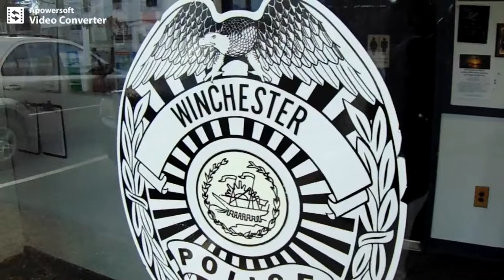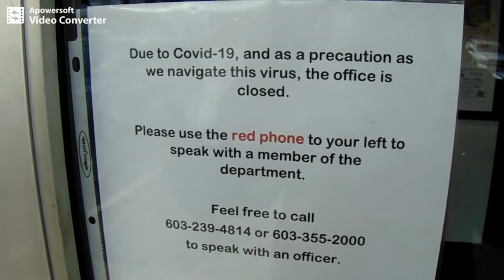Feds AND TOWN interfere with NHexit mail delivery (WINTH Ep. 2)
Sponsor - Move to NH for less tyranny, while you're still allowed to leave your shit pit!

libertarians free state project taxes state and local governments politics first amendment audits spending meetings freedom liberty. ron paul tulsi gabbard rand paul reason magazine adam kokesh vermin supreme ambush interviews.  police cops voting voters elections rules laws restrictions bans censorship cameras independent media, journalism gonzo journalists hunter s. thompson
NH: Public comment BANNED at Winchester town meetings
freedom of speech freedom of the press media first amendment right to redress of grievances u.s. constitution.  governor Chris Sununu Reopen NH free keene free talk live alex jones conspiracy theories prison planet police state.